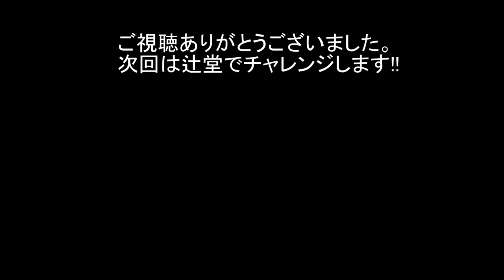サーフィン初心者向け映像。マーボーの「いい波乗りたい」峰横編。平野太郎さん彩子さんがアドバイスを頂いて課題を発見するマーボー。視聴者の皆さんと共に上達したい。ロケ地 鎌倉 七里ガ浜 峰横ポイントにて。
マーボーの「いい波乗りたい」峰横編。腰痛、波乗り復活、乗れない、乗りたい、カッコ悪い、惨め、ダサい。愛のボトムターンを復活して稲村のフェイスに深いトラックを残したい。平野太郎さん彩子さんがアドバイス。

辻堂将軍 まーちゃんねる  は高齢者のマーボーを支える少数のプロジェクトチームで運営管理しております。マーボーを支援していただける方からのいいねやコメントはとても励みになるので遠慮しないで書き込んでいただけると幸いです。日本のサーフィン界発展の為にこの配信を続けて行きたいと思っています。サーフィン動画は不定期になりますがアップロードさせていただきます。

1948年藤沢市辻堂に生まれ
1965年17歳の時にサーフィンに目覚める。
1967年全日本ジュニア選手権にて優勝　2回。
19歳の時にマーボーショップを開業。
1971年23歳、　サーフィンの神様『ジェリーロベス』とめぐり会い、あの稲妻マーク『ライトニングボルトブランド』を日本に導入.

編集 kure134